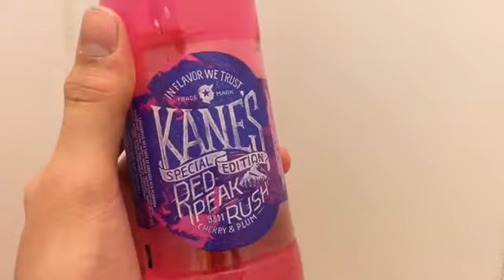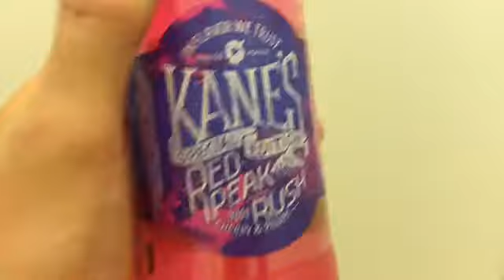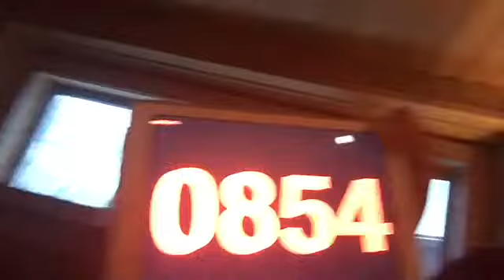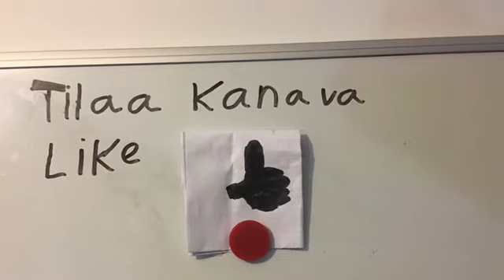12h Kylppärissä haaste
Ig 1 @kosola_ig
Ig 2 @Atte_Kosola
Sc @ akosola6